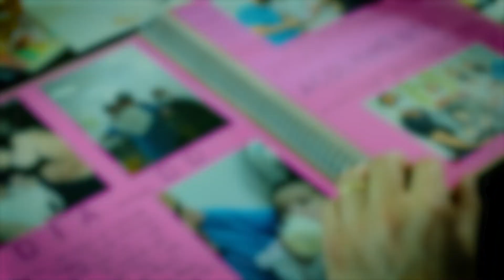Dia dos Pais: Serviço Família Acolhedora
Alimento, segurança, carinho e muito amor é tudo o que uma criança precisa. Prover essas coisas é uma das obrigações de um pai, mas também é responsabilidade da família acolhedora. A figura paterna é o alicerce que as crianças tanto precisam enquanto aguardam a família definitiva. Eles não são pais, mas amam e cuidam como seus filhos. A todos, Feliz Dia dos Pais.